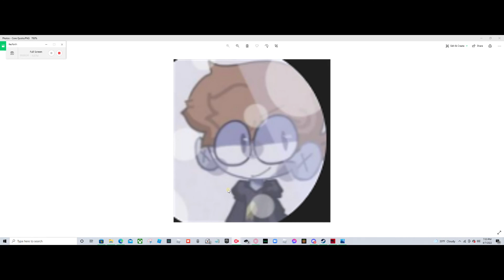Memorize of the year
Heh I might be laggy But I'll try my best.